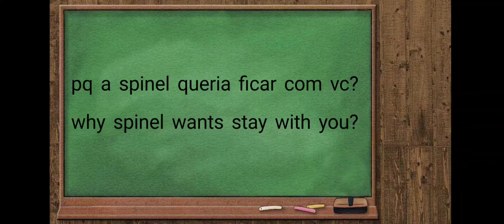🌙✨CRY BABY MEME /inspired in Selene Dark/ inspirado na Selene Dark✨🌙